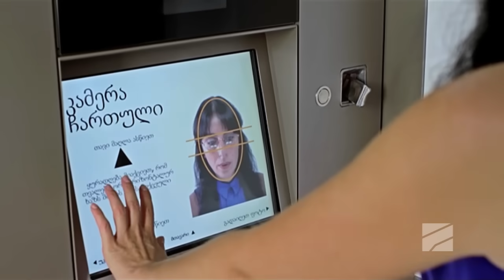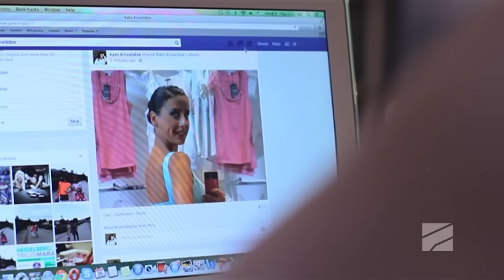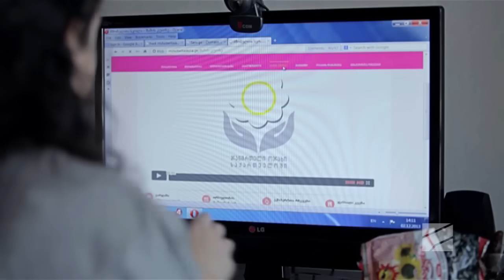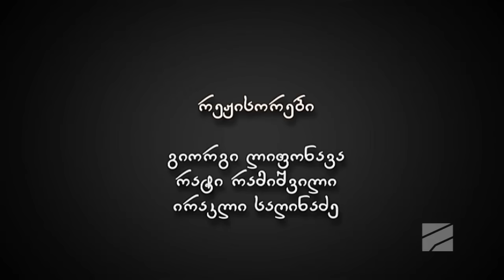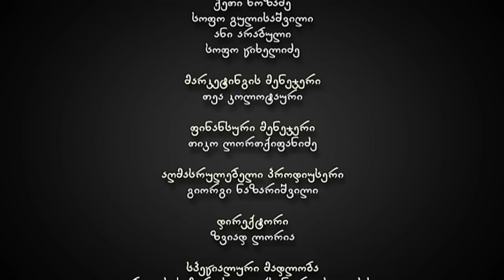ჩემი ცოლის დაქალები- სერია 24 (სეზონი 4)